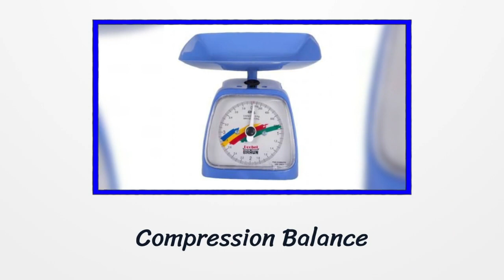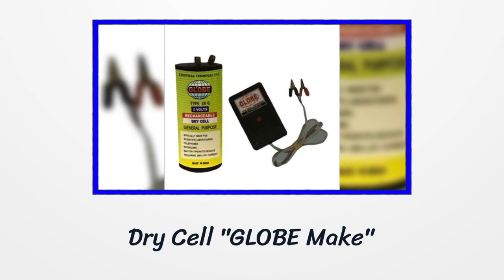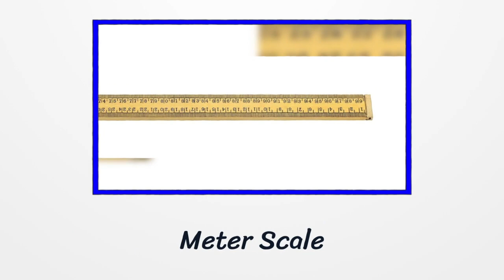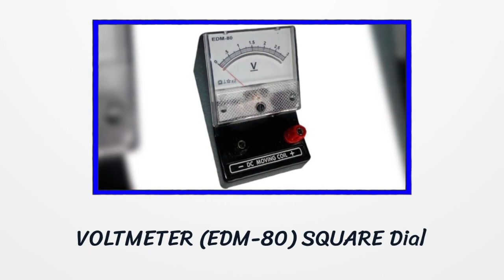List of Physics Lab equipment required in a composite lab (10th Std.)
For Lab equipment, lab furniture, composite lab equipment, CBSE lab furniture, school lab equipment.
1. Ammeter
2. Battery Eliminator
3. Compression Balance
4. DCC Copper Wire
5. Cork Borer
6. Digital Balance
7. Drawing Board
8. Dry Cell
9. Glass Prism
10. Glass Slab
11. Magnifier
12. Bar Magnet
13. Meter Scale
14. Plug Key
15. Resistance Box
16. Resistance Coil
17. Rheostat
18. Sprint Balance
19. Slotted Weight
20. Stop Watch
21. Thermometer
22. Tuning Fork
23. Voltmeter